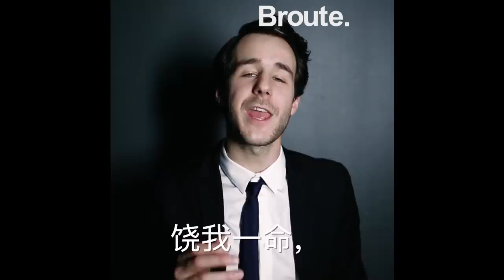BROUTE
Avec Bertrand USCLAT
Textes : Bertrand USCLAT et Guillaume CREMONESE
Réalisé par Guillaume Crémonèse

Montage : Pierre-Alain Berisset et Edmond Noël